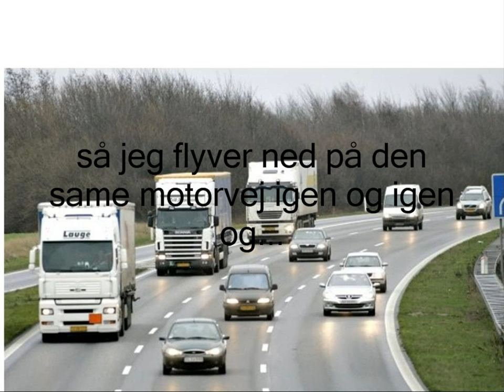Jeg flyver ud på en motorvej_1.wmv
Lavet af Gustav på 8 år i 2012